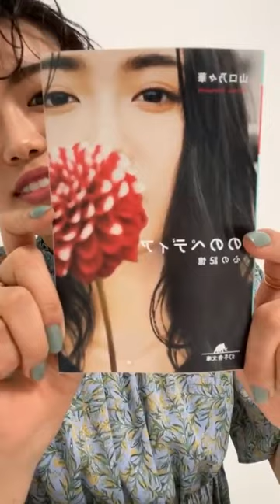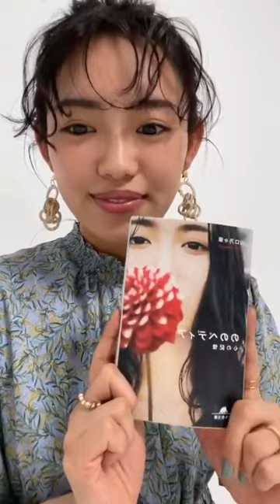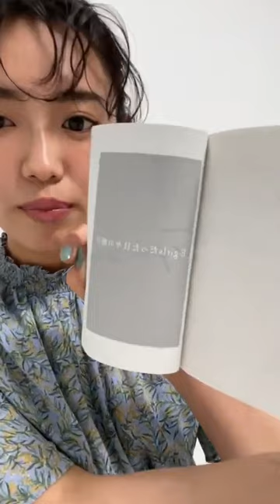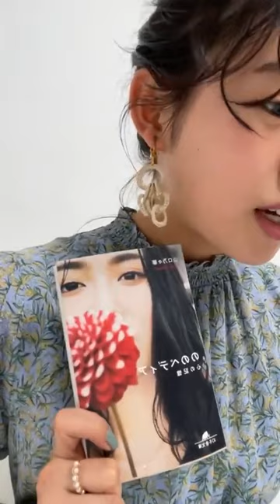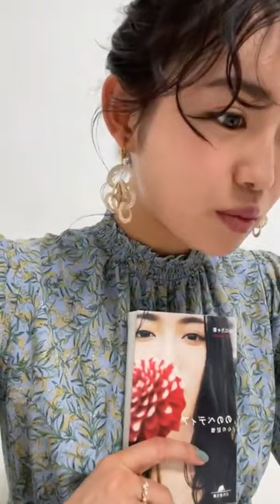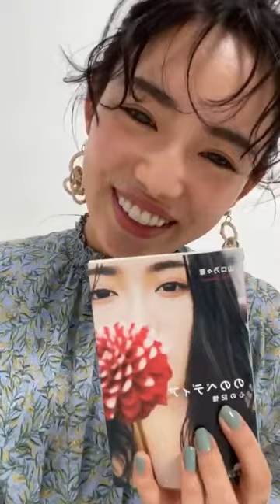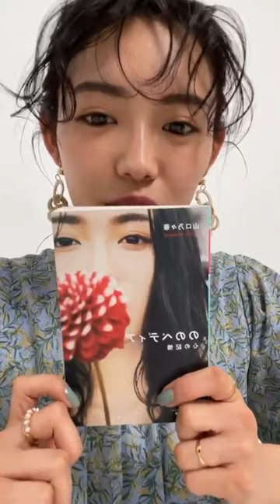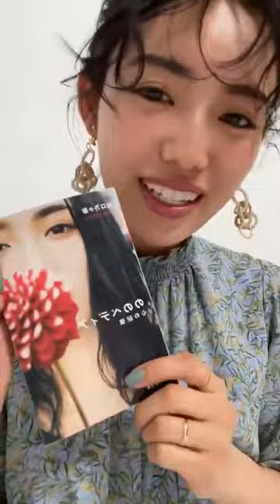E-girls 山口乃々華☆ののりき『ののペディア 心の記憶』絶賛発売中 20210204